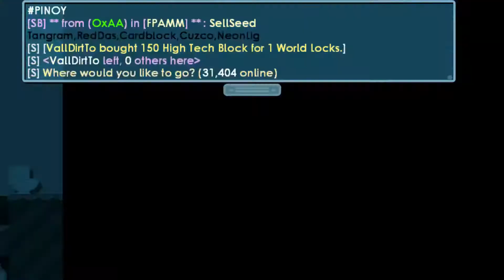STARTING MASS PROJECT !!!! DIRT TO AURORA WING #4 |GROWTOPIA